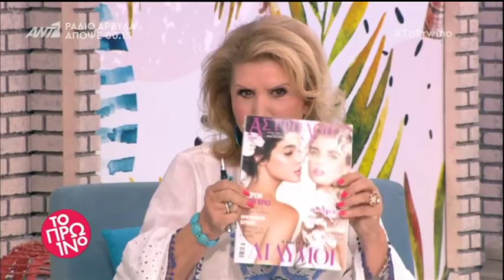faysbook.gr Τα ζώδια με την Λίτσα Πατέρα